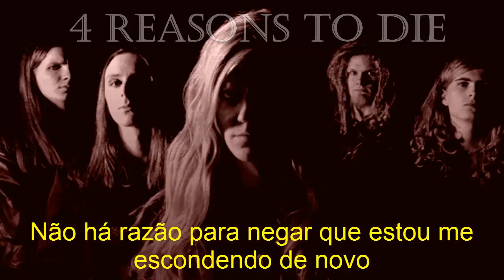Avatar - Tied Torn And Twisted - Tradução [PT-BR]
Faixa número 01 do EP 4 Reasons to Die (2004).

4 Reasons to Die possui 4 músicas, e é o segundo EP da banda.

Letra original:

Blood once filled my dried out veins
Now I am put to sleep and drained
Forced into the arms of soulless ghouls
The army of sleeping ghosts
Dead men walk under the cloak of night
And I walk among them away from light
Away from the feelings I once felt
Feelings that held me

In a lock I couldn't break
To keep you safe away from me
A lock of silence forced me down
On my knees and to watch you leave
Please come back I'm left behind
You're my air my heart my source
You're my dreams that keeps me awake
You're forgotten life a hidden force

…My source…

I hunger like a predator
But I am nothing but the prey
Emotionless denied
Emotions left behind
I hide in pointless agony
I've fought to get out
Sadly I'll survive
I'm sorry I'm alive
I cry the loss of a fight but I never fought
I cry the loss of my mind
You were always in my thoughts

A sad excuse for crying in vain
No reason for denying I'm hiding again
Dry fucked, dry dreams, drowned in sand
Died by my own hand
It's pulling me under, I'm wasting my life
Left cold alone, bleeding and left out to the night
A frozen statue a fading memory
Soon to be forgotten

I'll break the lock that held me down
That kept you safe away from me
No more silence to keep me down
Down on my knees to watch you leave
I'll run fast I'll return in time

…My source…

Emotionless denied
Emotions left behind

I've tried to see beyond it
But I've never succeeded to see
More than what you've showed me
It's beyond what you might believe
I've tried to be wise about it
But I've never managed to get through
I guess that I'll stay human
So I can stay with you

Song of sadness song of rage
Sing forever sing for me
Song of hidden golden age
Teach me how to set you free

Emotionless denied
Emotions left behind

Vocalista - Johannes Eckerström
Guitarrista - Jonas Jarlsby
Guitarrista - Simon Andersson (substituído por Tim Öhrström em 2012)
Baixista - Henrik Sandelin
Baterista - John Alfredsson